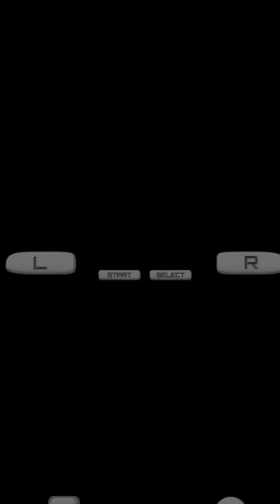Chicken Little: Ace In Action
Chicken Little: Ace In Action is a Action-Adventure video game published by Disney Interactive released on November 9th, 2006 for the Nintendo DS.